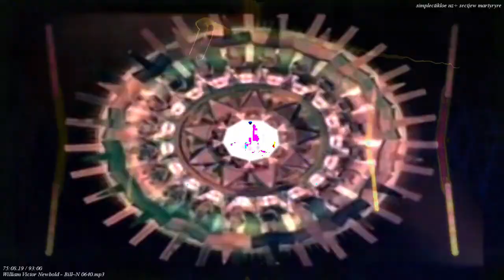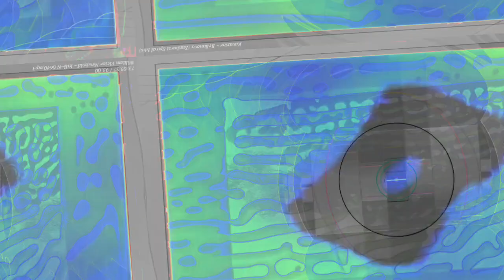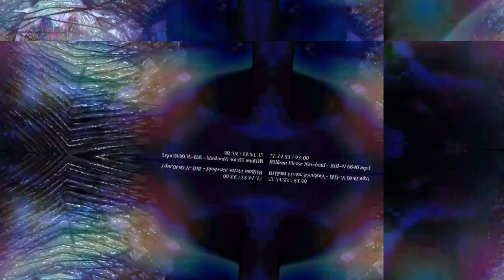Part of the 12:58 minute long videos getting made and uploaded. *Photosensitivity Warning*